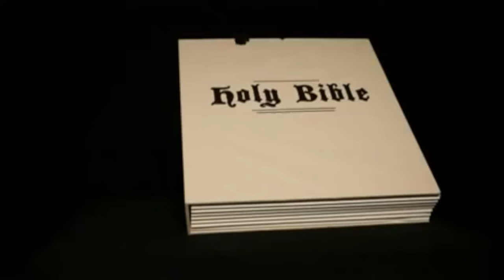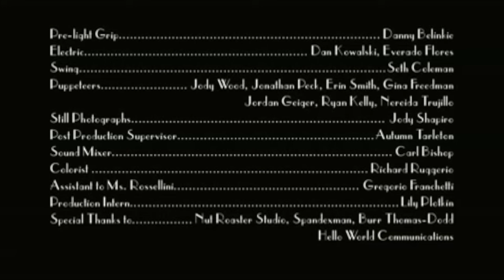SEDUCE ME: Noah's Ark | From Green Porno's Isabella Rossellni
Seduce Me is the latest web series from Green Porno creator Isabella Rossellini. The Bible says that Noah brought a male and a female of every species onto his ark, thus ensuring the repopulation of the Earth after the flood.

Directed, written by and starring Isabella Rossellini, the five two-minute portraits explore the unconventional seduction rituals of creatures ranging from bugs to cuttle fish. In the same vein as Rossellini's multiple Webby Award-winning series, GREEN PORNO, SEDUCE ME offers an entertaining yet informative look into the bizarre seduction rituals that often precede the mating process.

Creator and director of SEDUCE ME Isabella Rossellini said "After my comical series, GREEN PORNO, on how animals mate, I wanted to showcase a new series about how animals seduce each other with different, varied and incredible strategies...they might give us some new ideas about how to conquer our mates!"